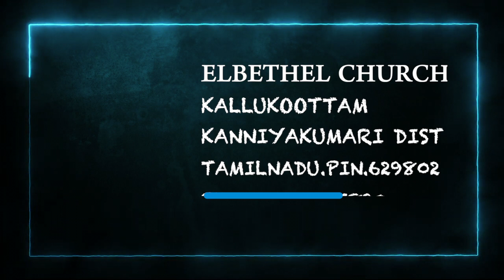Today's Malayalam Bible Verse I Today’s Malayalam Bible Words [19/07/2021]